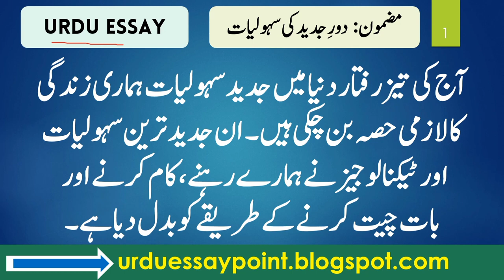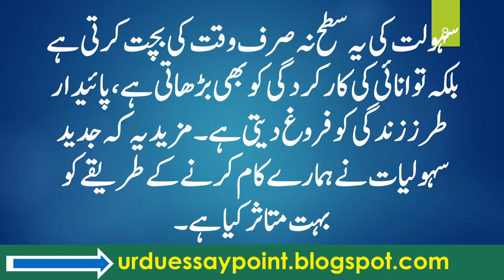Dor e jadeed ki sahuliyat essay in urdu | jadeed technology essay in urdu | Modern Technology Urdu